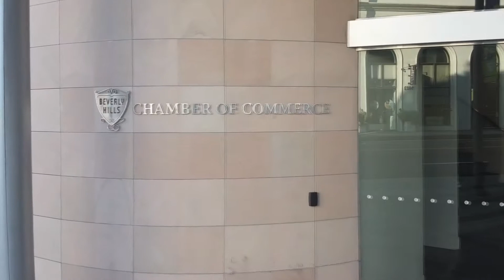E2 Todd Johnson Opening 2